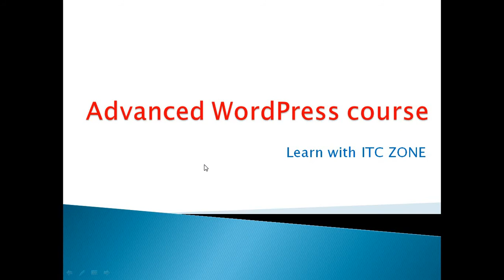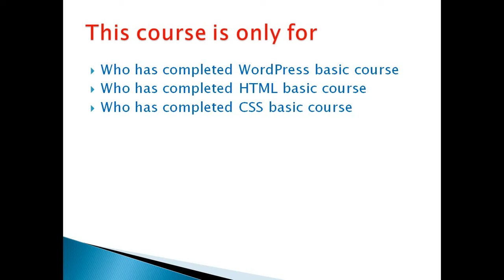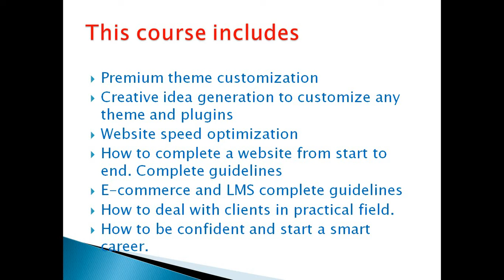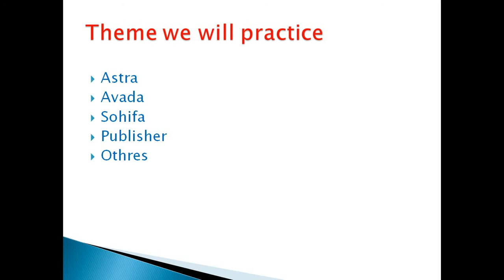Advanced WordPress tutorial Bangla full course (Part - 1)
This is a video series of WordPress theme customization. This is completely an advanced level WordPress tutorials and it is a full course where described all about WordPress including earning guidelines.
In this is course we discussed on some premium theme customization.
Astra Pro
Sohifa theme customization
Publisher theme customization
Avada theme customization

Along with tutorials we provide all practice materials for free. All the premium theme and plugins are provided for free that may be found on our website itcareerzone.com or in our Facebook group suggested bellow.
For any support including theme and plugin, Please join our support group.

In this course we did not discuss on the basic of WordPress as we already discussed on it in our Professional WordPress course. The link of this course are given bellow.

WordPress Migration is a very important part of WordPress. A lot of freelancer are earing on different platform just by providing this service. We have a complete course of WordPress migration. Link are as follows-

We know that to learn WordPress we must have a standard knowledge of HTML and CSS. Not complete HTML or CSS, At least we should know the basic of HTML and and CSS. For your understanding, I have made two complete series of Basic HTML and CSS for WordPress. Link are as follows-

If you are new in web design. You should know the basic theory of web design. I mean you should know what is web design, how does an website made, What need to learn to be a web designer. The link related to this concept are as follows-